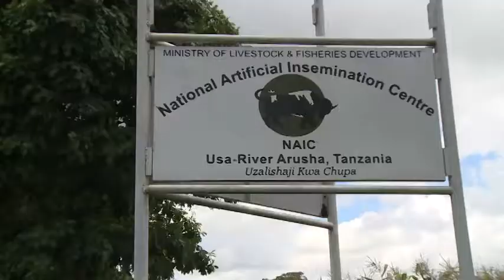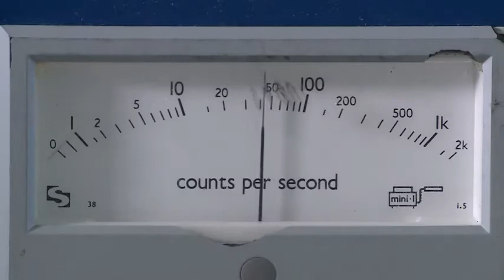Cattle Breeding Meets Nuclear Science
United Nations - Livestock is of major importance all over Africa as in many other parts of the world. Artificial insemination has proved to be a good way to get better quality and healthier cattle. The IAEA, through its technical cooperation programme and partnership with the UN’s Food and Agriculture Organization, has supported nearly 90 countries, including Tanzania, in the use of a nuclear technique which can detect if the insemination has worked at an early stage.